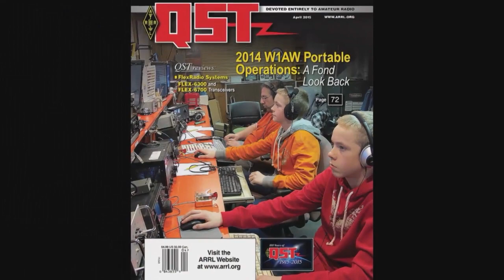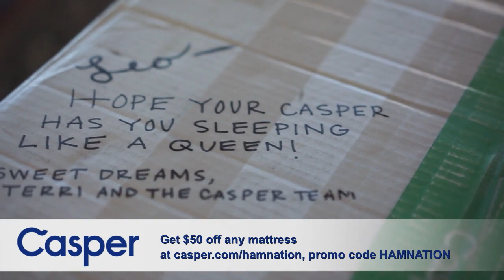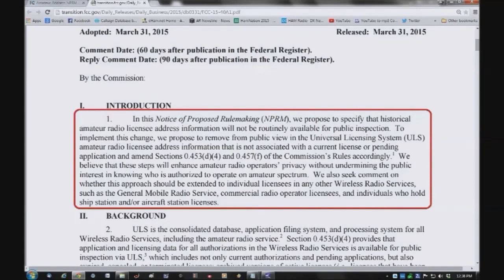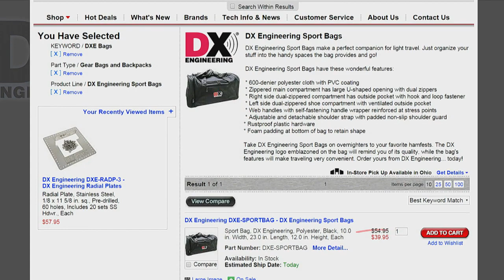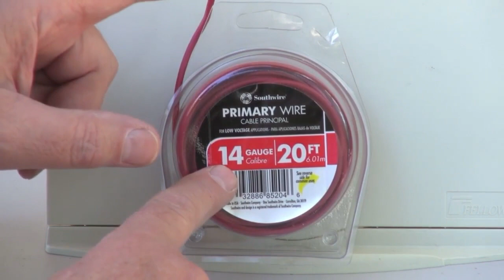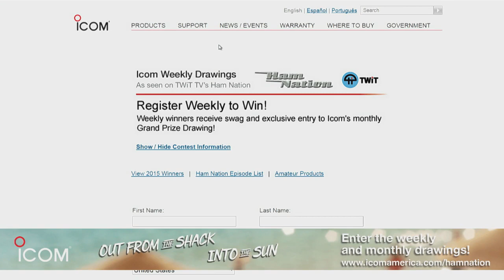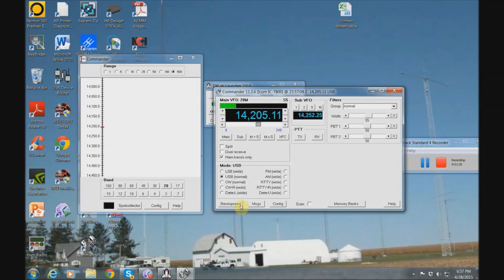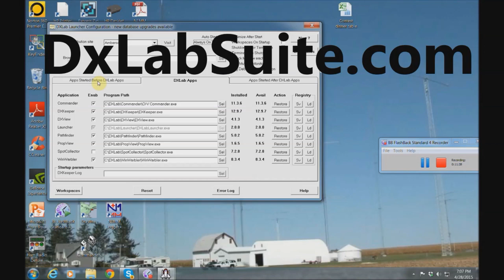Ham Nation 194: Meet the Twin Hams!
Hosts: Gordon West (WB6NOA), George Thomas (W5JDX), Don Wilbanks (AE5DW), Valerie Hotzfeld (NV9L), Christian Cudnik (K0STH) and Amanda Alden (K1DDN)

Bob Heil at NAB and NMX, twin young hams, building a 10 Meter Dipole and more!